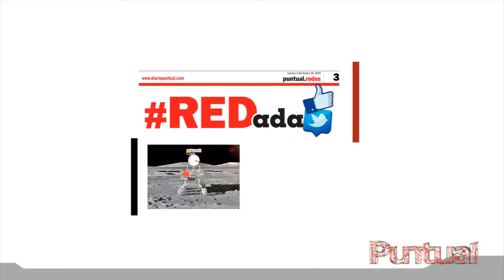Roban baterías de vehículos en Cholula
Cámara de videovigilancia capta la forma operar de los delincuentes robando baterías de vehículos en Cholula.
Vía Sadit González